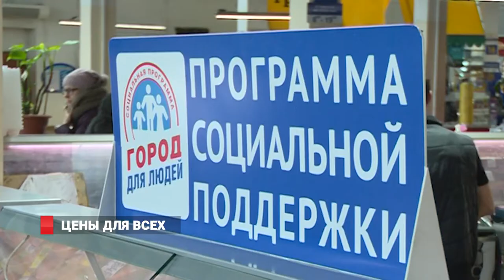Цены для всех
К социальной программе поддержки населения, с говорящим названием "Город для людей", теперь присоединяются индивидуальные предприниматели. Инициатива городской администрации Приморской столицы позволяет приобретать товары первой необходимости по выгодным ценам, а также укрепляет социальную ответственность коммерсантов и владельцев торговых точек